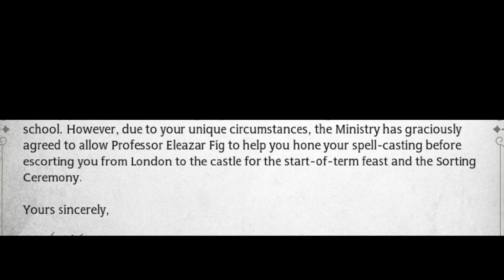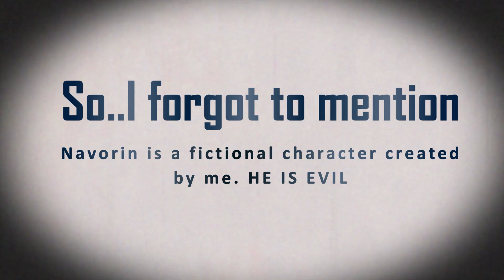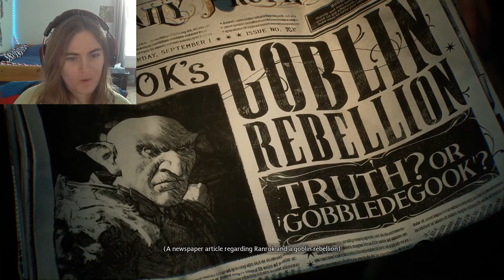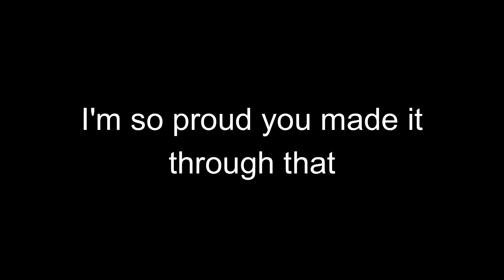My Silly Face goes to Hogwarts | Hogwarts Legacy 1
So...I finally got admitted to Hogwarts. I wonder if my teachers are gonna regret this?

Wish you all a wonderful day :)
P.S. There were a lot of audio issues that I had in this one. I did my best to edit them so they aren't as noticeable, but it's not as perfect as I'd like it to be.